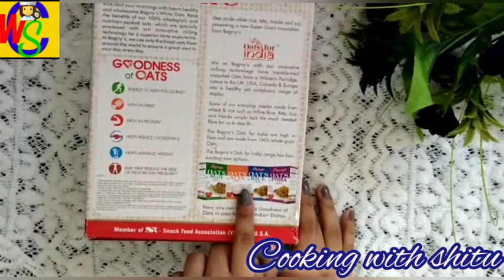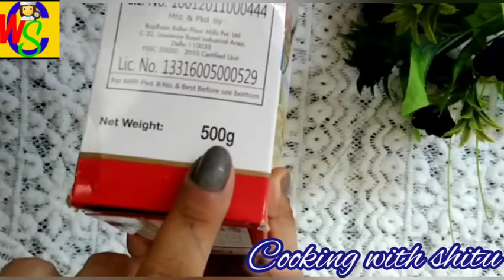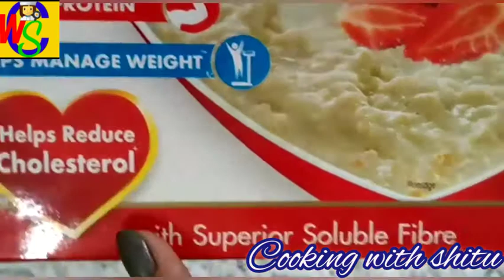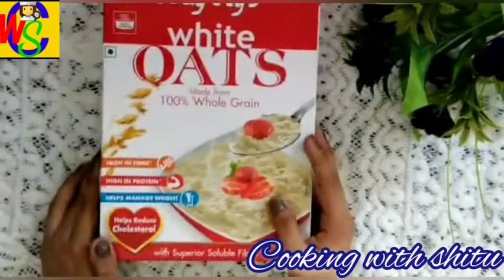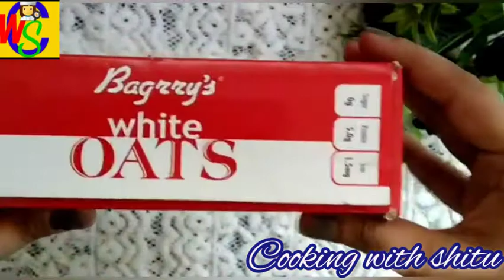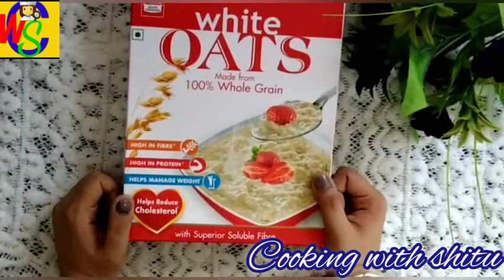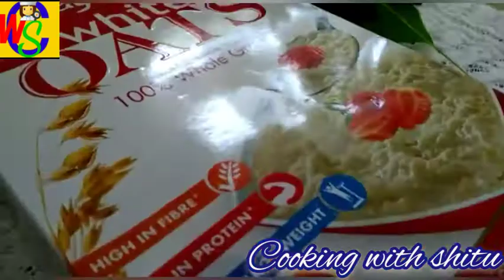Bagrry'soats Bagrry's white oats review|Bagrry's oats review (Benifits&nutritions)|Cookingwithshitu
Bagrry's white oats detailed review video

Healthy ,Quick and tasty beakfast😋